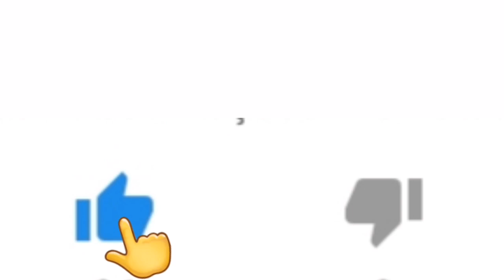LIVES DE HOJE TERÇA FEIRA 20/10 - LIVES AO VIVO AGORA | LIVE AO VIVO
✅ Links - lives de hoje (YouTube):

✔ 19h00 Live de hoje - Salomão Soares Trio (Em Casa com o Sesc Música) - (Live ao vivo) Com: Felipe Brisola e Paulinho Vicente

✔ 20h00 Live de hoje - Marmita (Nossa Festa, o melhor do samba de raiz) - (Live ao vivo) Live de hoje - Marciano Olliveira - (Live ao vivo)

✔ 20h30 Live de hoje - Belluco (Terça do modão) - (Live ao vivo) Bloco admiração Cristiano Araújo ✅ (Outras plataformas)

✔ 20h00 Live de hoje - Teresa Cristina - Instagram - (Live ao vivo) Faltou alguma? Comenta aí!

Marmita live ao vivo